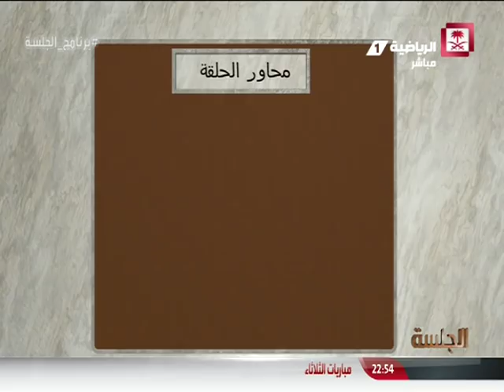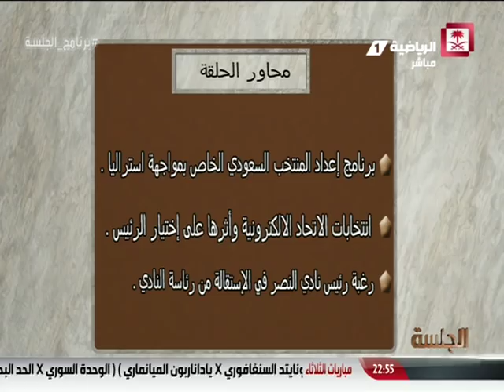Saudi Sport 2017-04-17 فيديو برنامج الجلسة يوم الثلاثاء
فيديو برنامج الجلسة
ضيوف الحلقة:
مصلح ال مسلم
سلطان الرديف
عبدالله الفرج
تقديم: علي الشهري @ali_alshahri1